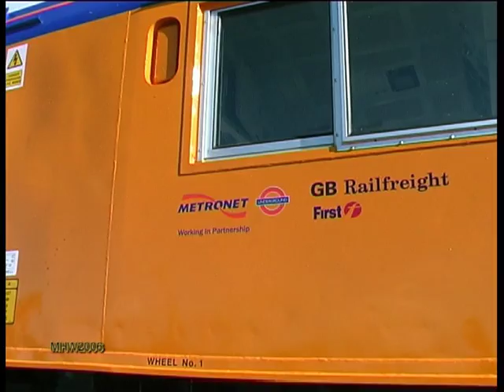Metronet class 66 at Newport Docks in 2006. New loco deliveries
See 66718/19/20/21/22 unloaded from MV Jumbo Challenger on the 8th and 9th April 2006. I was the only one there to record this on video. You may recognise another photographer who has now published a book on The Class 66 Story